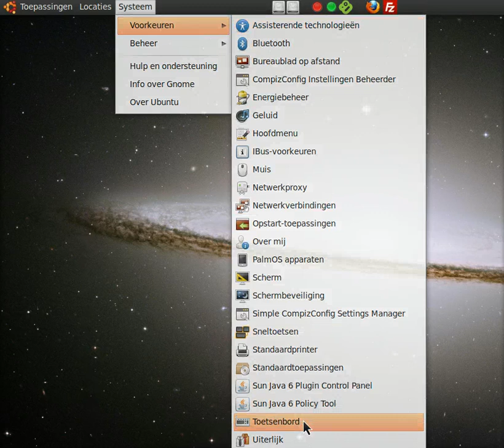Screencast by @scytale_nl from Screenr.com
How to enable an easy way to enter special characters (é ú © etc) in Ubuntu.